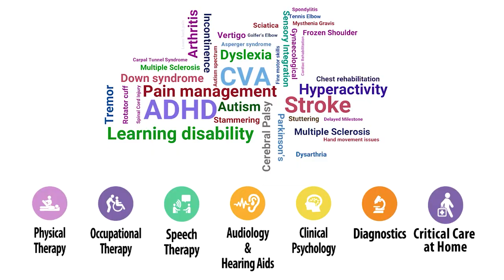শিরোনাম প্রতিদিন | 3rd November 2022